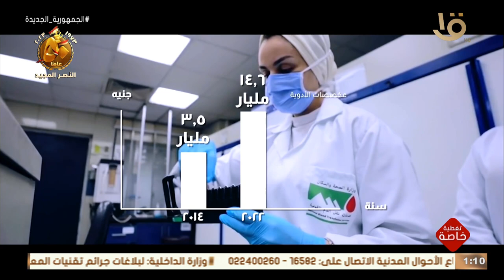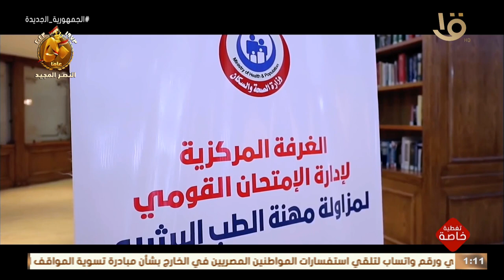"من إنجازاتنا اتكتبت حكاية وطن".. فيلم تسجيلي عن إنجازات الدولة في قطاع الصحة خلال 9 سنوات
تغطية خاصة | "من إنجازاتنا اتكتبت حكاية وطن".. فيلم تسجيلي عن إنجازات الدولة في قطاع الصحة خلال الـ 9 سنوات الماضية